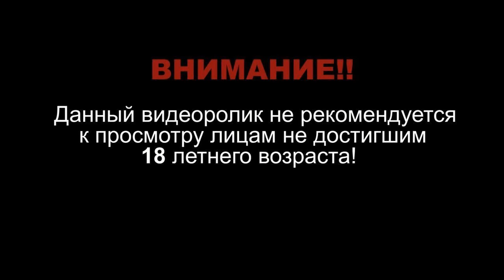Фукада Часть 1 18 лет Запрещено Для Детей!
Фукада 18 лет Запрещено Для Детей! 18+ Детям Смотреть Нельзя Фукада Голая Жопа Мужские Голые Пупы Не Содержится Видео Насилия Поэтому Не Стоит и Ни За Что Смотреть Никому! Хулиганы Жесткое Видео Часть 1